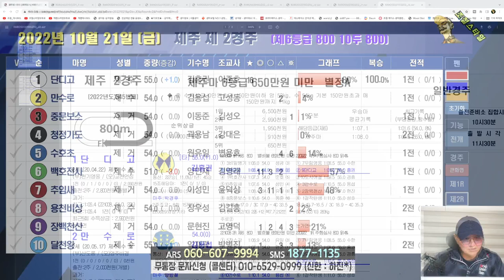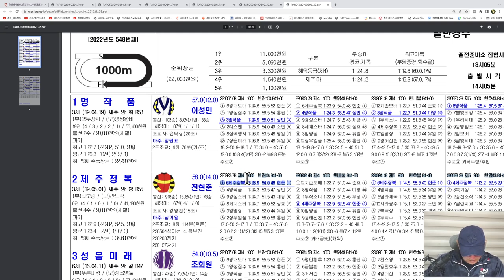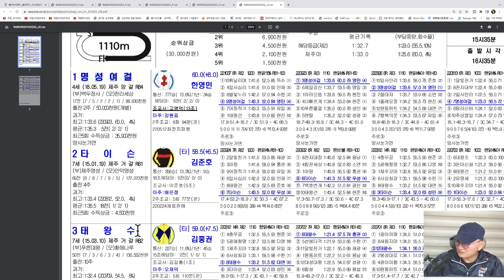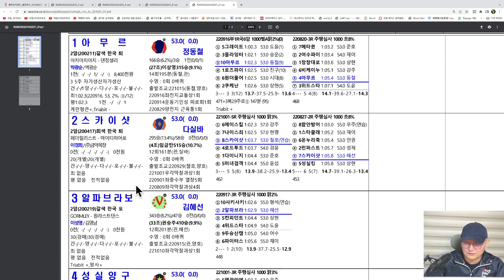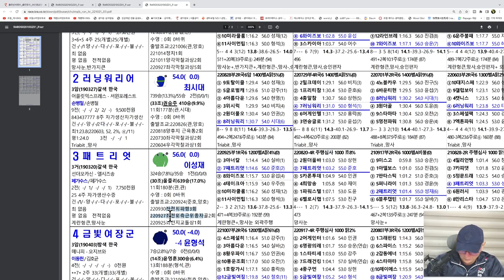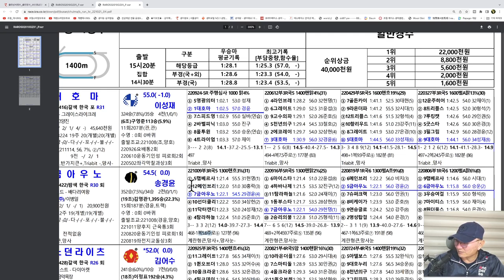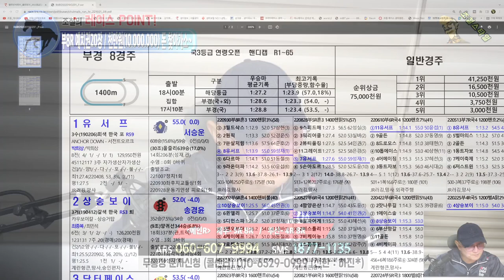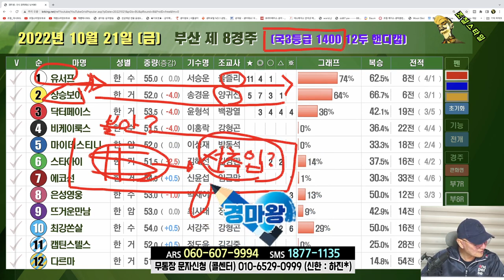[경마] 조철스타일 경마/ [10/21/금요] 실전베팅 / 징검다리 UCC